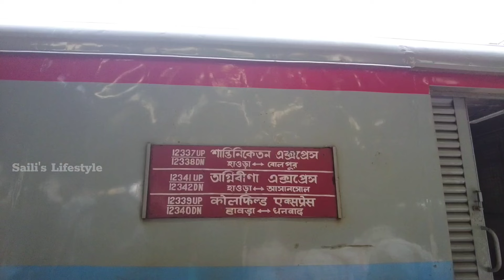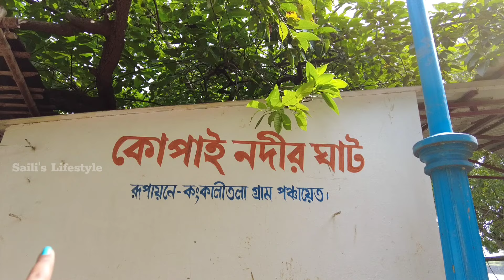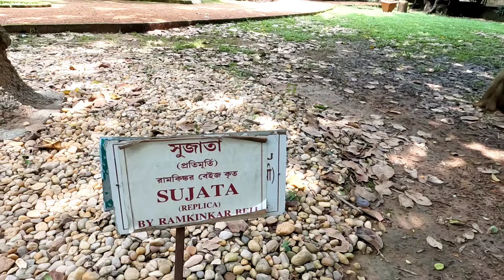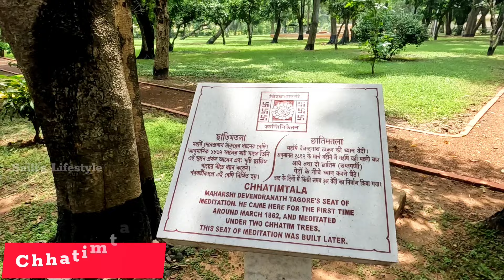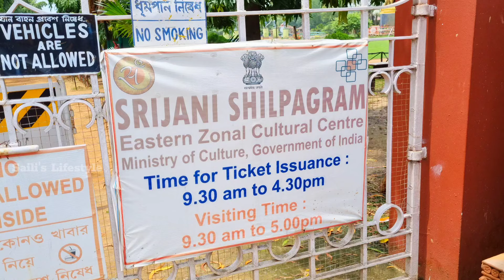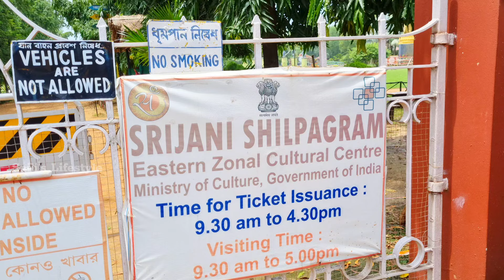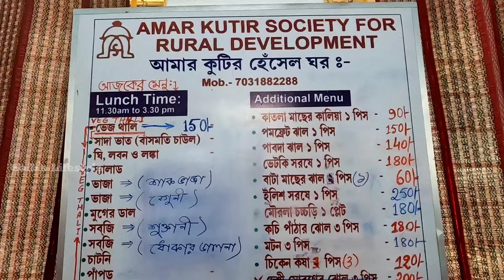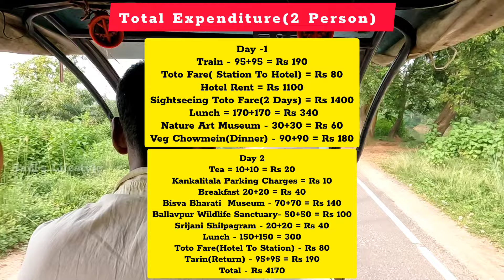Shantiniketan Tour Plan | Shantiniketan Sonajhuri Haat | Santiniketan Tour | Santiniketan Tour Guide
We had a lot of fun on our Santiniketan 1 Night 2 Days Tour Plan  , all the information is in our experience share video with you,don't forget to tell us how it was.

Train Details (Howrah & Sealdah To New Jalpaiguri train booking Ticket Booking Recheck The Train Time Table)
13017 - Ganadevta Exp : - Howrah At 6:05 Am - Bolpur Santiniketan At 8:42 Am
13173 - kanchanjunga : - Sealdah At 6:35 pm - Bolpur Santiniketan At 9:11 Am
13053 - Kulik Express : - Howrah At 8:55 Am - Bolpur Santiniketan At 11:38 Am
12337 - Santiniketan Express :- Howrah At 10:10 Am - Bolpur Santiniketan At 12:25 Pm
13015 -Kaviguru Express :- Howrah At 10:40 Am - Bolpur Santiniketan At 1:35 Pm